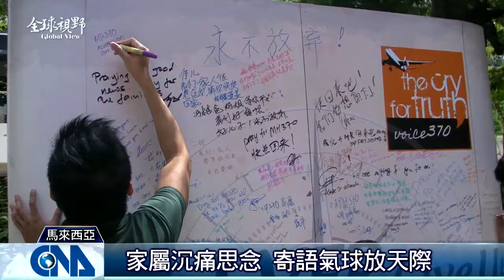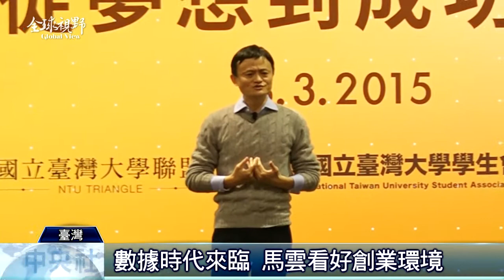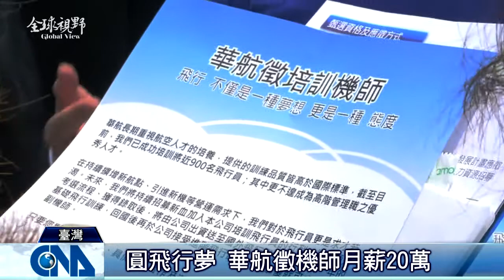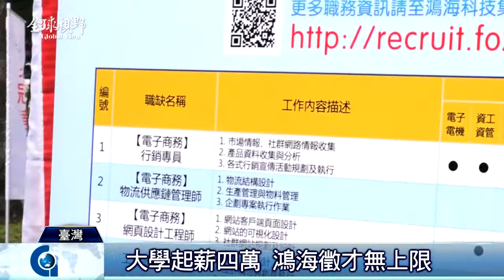全球視野1636集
2015/3/9 全球視野1636集歡迎收看中央社全球視野，我是吳怡玲。[馬航失蹤一年 家屬仍抱希望] MLB逐夢] 菲國登場] 分享創業精神] 2萬職缺創新高]